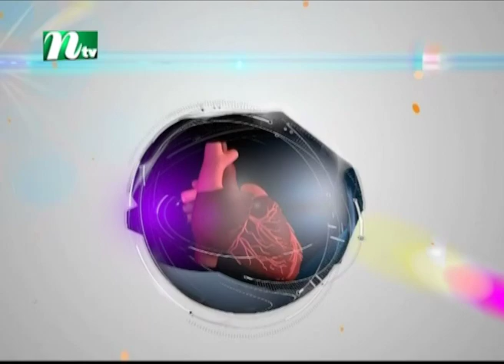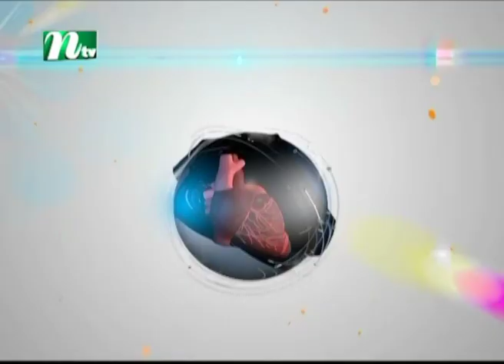ব্রেইন টিউমার ও তার চিকিৎসা | ডা. জিল্লুর রহমান | Shastho Protidin | স্বাস্থ্য প্রতিদিন | EP 4044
Shastho Protidin | Episode 4044 | Advised by Dr. Jillur Rahman | Presented by Dr. Moona Tahsin | Produced by NTV | Country: Bangladesh 💙 Make sure to Subscribe to NTV HEALTH and Turn the Notifications Bell 🔔 ON!